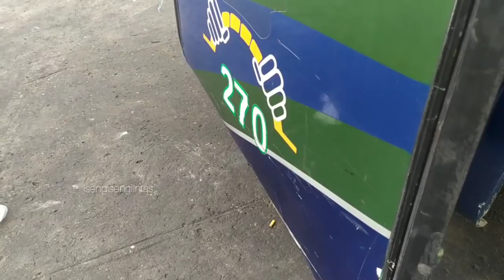JUMAT BERKAH DONASI UNTUK PAK UDIN 255 DAN PAK JHON 270 SUDAH SAYA SAMPAIKAN